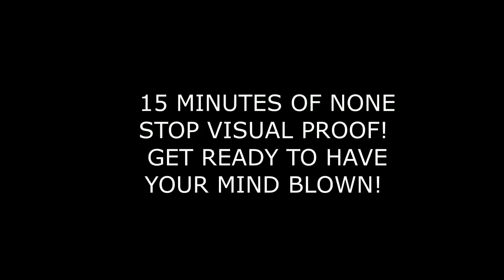The Rocks Who Once Lived - pre flood giants